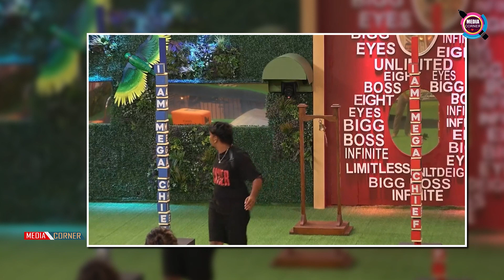I AM MEGA CHIEF Task Bigg Boss 8 Telugu Promo | Nabeel Vs Prithvi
BIgg Boss 8 Telugu Latest Updates and Exclusive Interview
Hey guys!